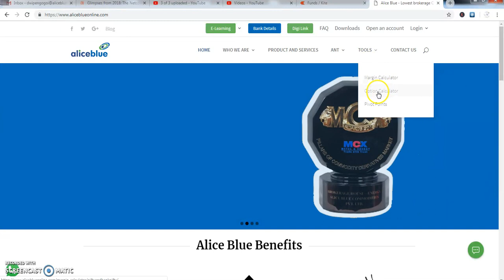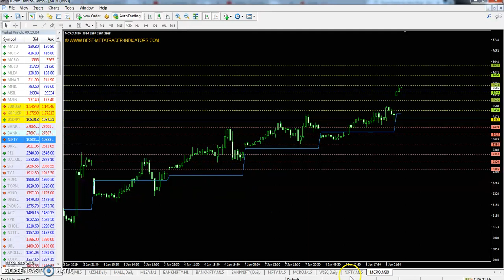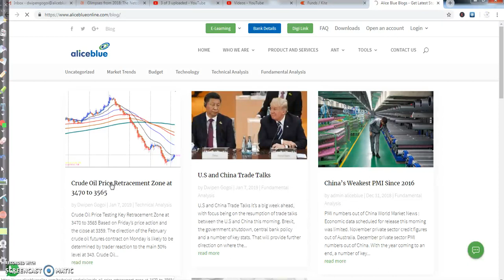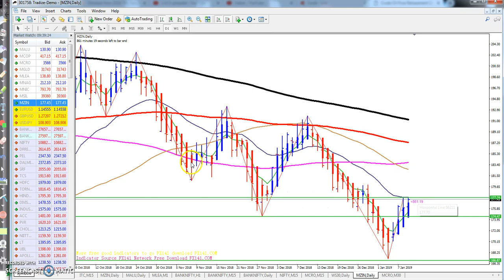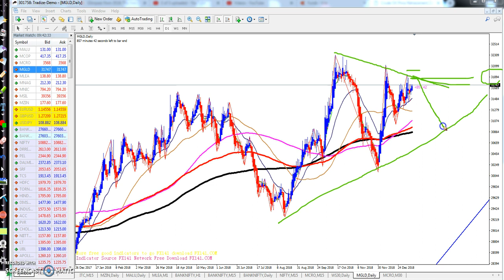Today' MCX Market Research 09.01.2019 (Hindi)